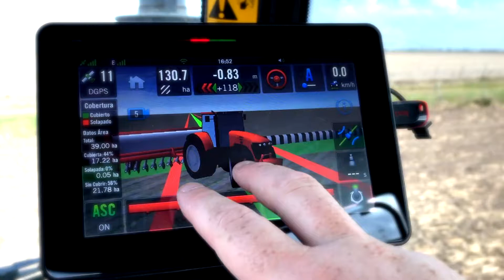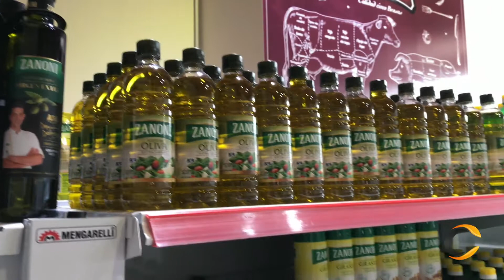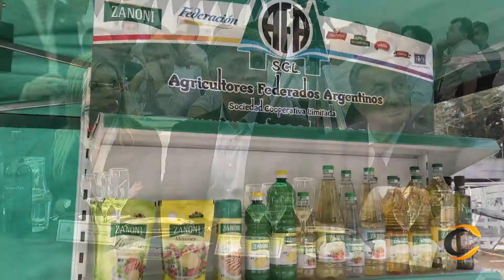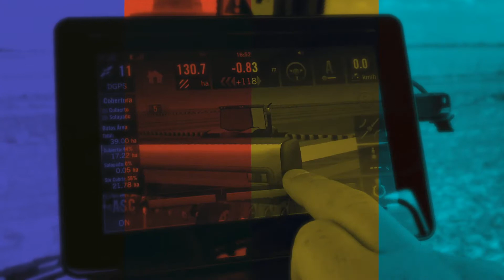Día de la industria (Parte 2) - Festejos en Armstrong (Sta. Fé)